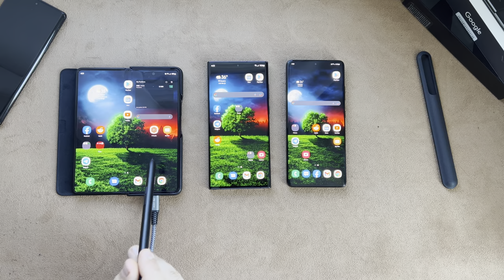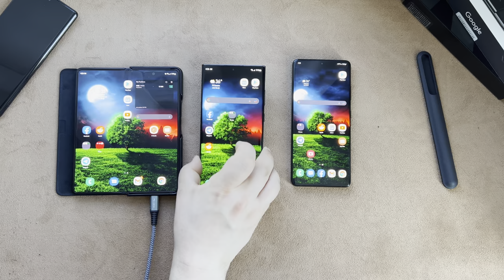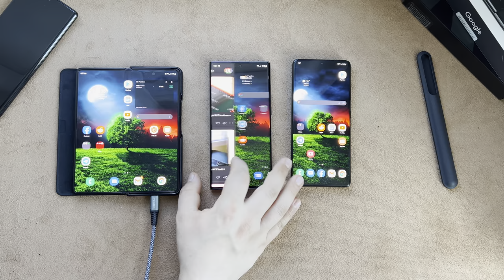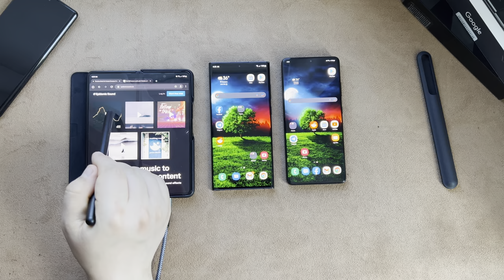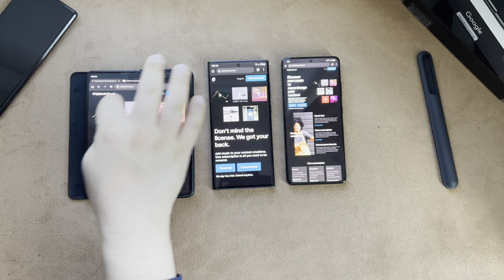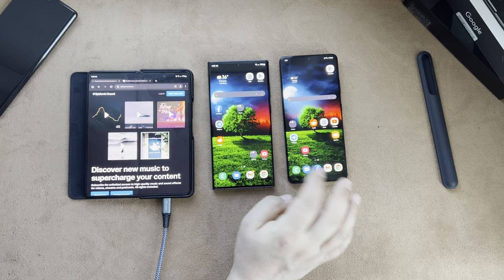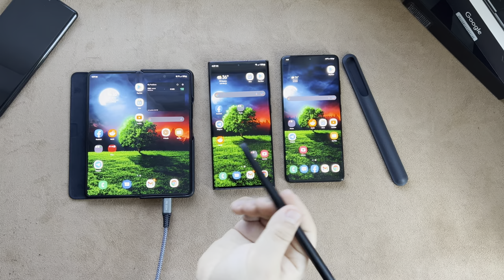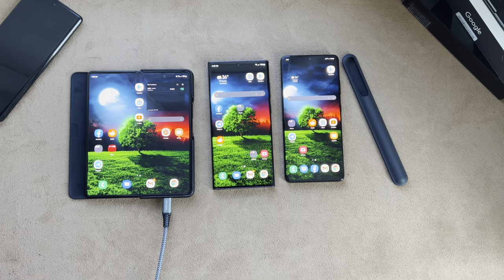S22 Ultra vs S21 Ultra, Note 20 Ultra, and Z Fold 3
Samsung is known for releasing something extra that the world never experienced before, this time in my opinion Samsung rebirthed Note in S22 Ultra. This video is for those who are currently using Note 20 Ultra, S21 Ultra, Z Fold 2 & 3, but considering buying S22 Ultra. If money is no issue, then the answer is easy Yes, but for practicality you should watch the video.
Any questions or points to add, please comment bellow.